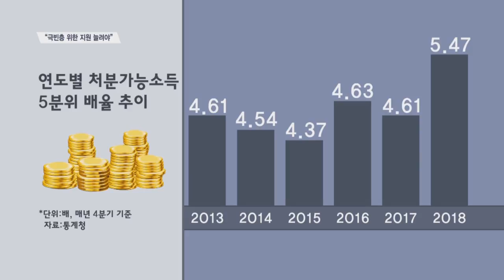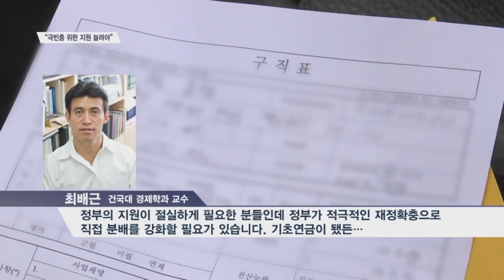[SENTV] 4분기 소득 양극화 ‘참사’… 전문가들 시각은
[앵커]
정부가 어제(21일) 내놓은 지난해 4분기 소득부문 가계동향조사에 따르면, 소득 양극화가 갈수록 심해지고 있는 것으로 나타났습니다. 문재인 정부의 최저임금 인상 등 소득주도 성장이 문제가 있는 것 아니냐는 우려가 나오고 있는데요. 전문가들은 이번 양극화 확대 추세를 어떻게 진단하고 있는 걸까요. 먼저 리포트 보시고, 취재기자와 자세히 이야기 나눠보겠습니다. 유민호기자입니다.

[기자]
지난해 4분기 소득 하위 20% 가구의 소득은 전년 같은 기간과 비교해 18% 가까이 줄었습니다.
반면 상위 20% 가구는 10% 넘게 늘었습니다. (통CG_4분기 분위별 소득증감)

소득 격차는 2003년 이후 가장 크게 벌어졌습니다.
상위 20% 소득을 하위 20% 소득 평균으로 나눈 비율인 균등화 처분가능소득 5분위 배율은 5.47배. (통CG_균등화 처분가능소득 5분위 배율)
배율이 높을수록 소득 격차가 심하단 의미입니다.

통계청은 지난해 고용 상황이 좋지 않았던 것이 분배에도 영향을 끼쳤다고 분석했습니다.

최저임금을 올리고, 기초 연금 등 복지 확대에 나서는 문재인 정부의 경제정책이 한계에 부딪혔단 지적이 나오는 상황.
전문가들은 전면적인 궤도 수정보단 생존 위협에 맞닥뜨린 소득 최하위 계층을 위한 공적 지원이 시급하다고 주문합니다.

[인터뷰] 최배근 / 건국대 경제학과 교수
“극빈층(소득하위 10%)의 소득이 25%나 줄었는데 공적 이전소득 부문이 지난 1년 동안 변화가 없어요. 정부의 지원이 절실하게 필요한 분들인데 정부가 적극적인 재정확충으로 직접 분배를 강화할 필요가 있습니다. 기초연금이 됐든…”

아울러 국내 경제의 큰 축인 제조업에 대한 정부 정책이 보강돼야 한다고 조언했습니다.

[인터뷰] 주 원 / 현대경제연구원 경제연구실장
“제조업에서는 주력 산업의 구조조정과 더불어서 ‘광주형 일자리’처럼 일자리를 그나마 인건비를 다운시켜서 만들 수 있는 정책들을…”